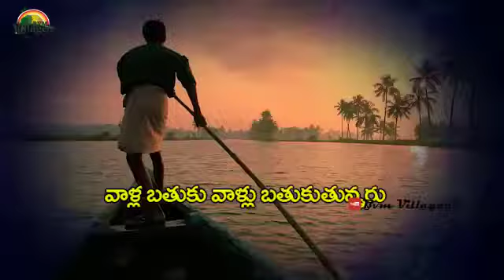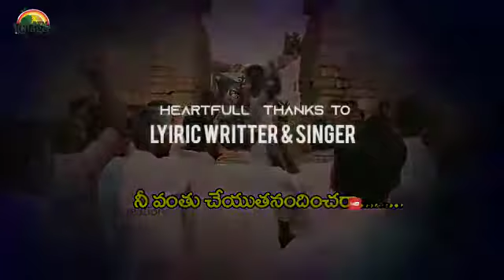Village sad song